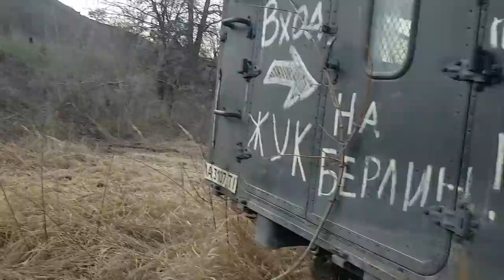Сучок Крисса, тормоза Макса, Валера про OFF ROAD в Карпатах, квадрик заехал